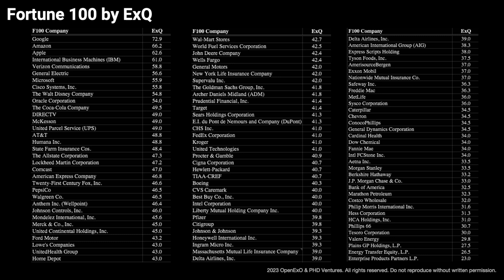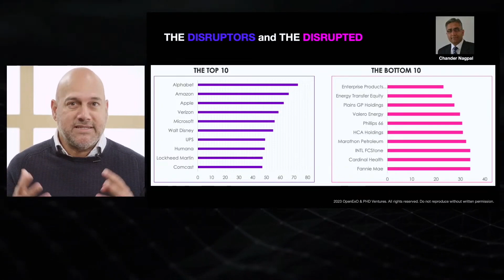How to Easily 10X Your Business with AI and Tech |Exponential Organizations 2.0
In this clip, Peter and Salim take a deep dive into Exponential Organizations, what they are, and why Exponential growth is critical for any business.

Salim Ismail is a sought-after strategist and a renowned technology entrepreneur who built and sold his company to Google. He’s been featured in the most prominent publications such as NYT, Forbes, Fortune, and Bloomberg and has led lectures at the world’s greatest companies and about the future of Tech. Currently, he’s the founder and chairman of ExO Works and OpenExO.